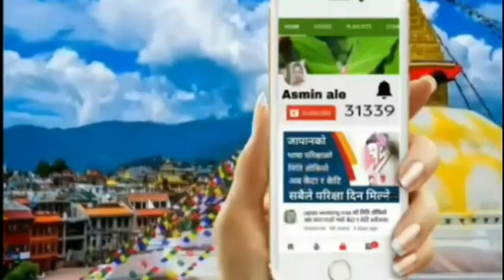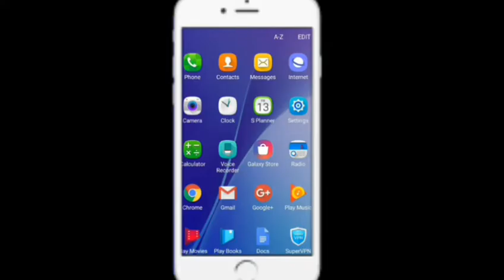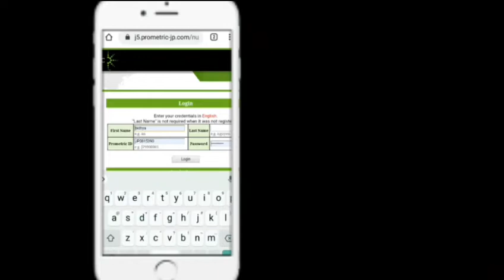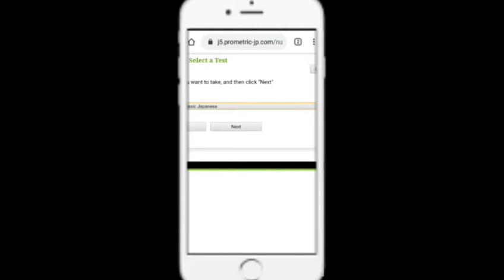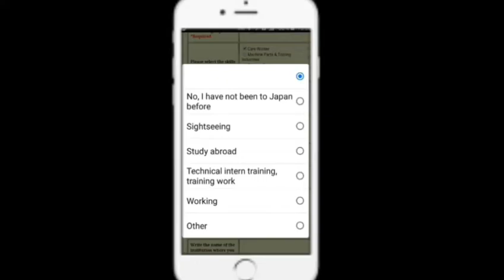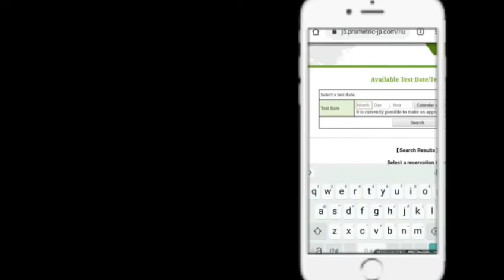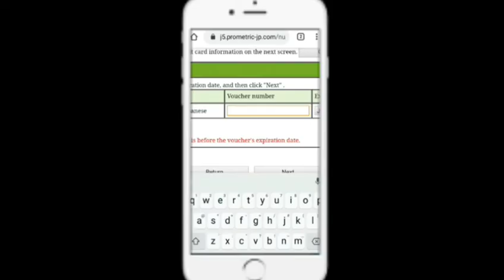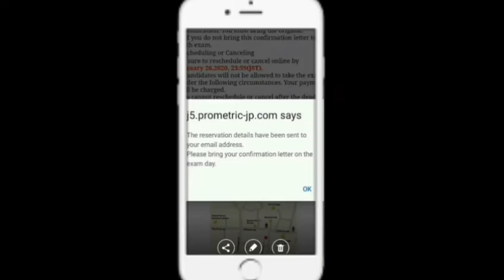JFt exam date reserve गर्ने सजिलो तरिका आफैले यसरी गर्नुहोस